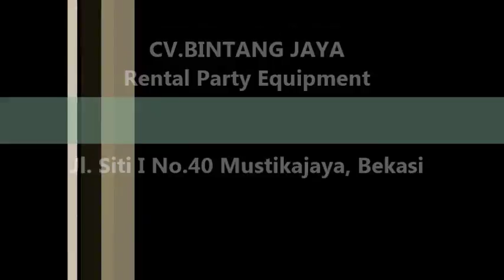Sewa Barstool Di Acara Anda Adalah Pilihan betul 021-82601199